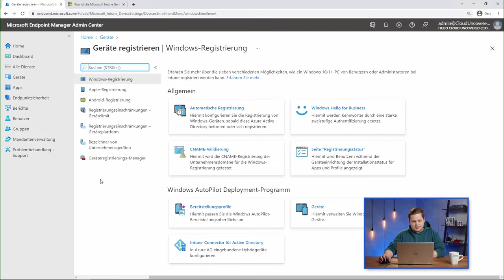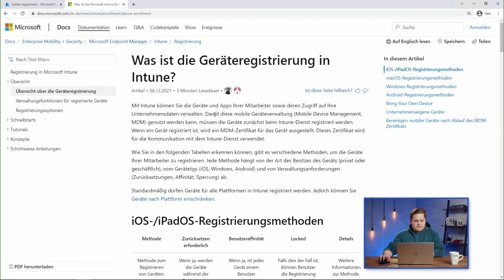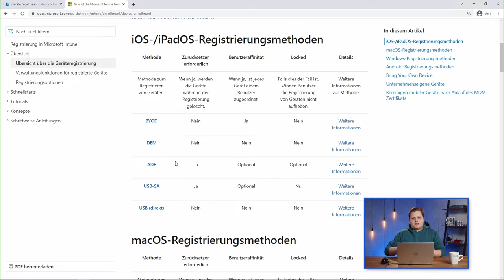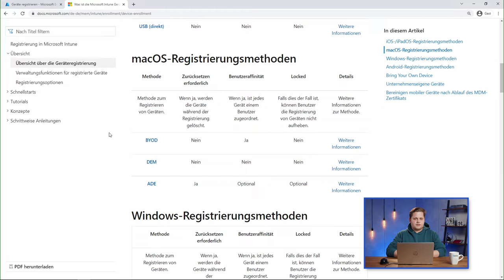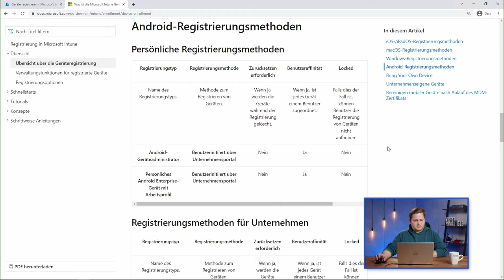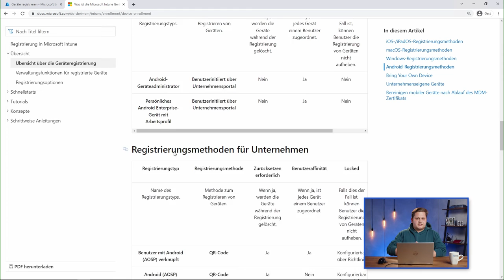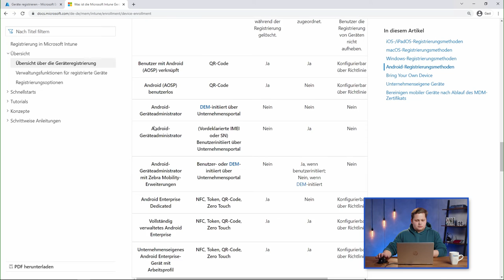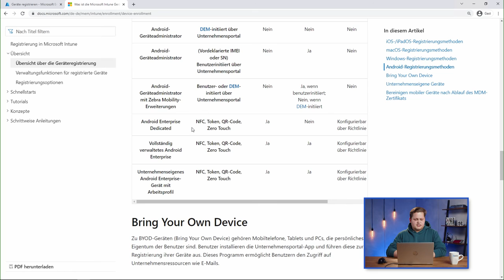Grundlagen der Geräteregistrierung mit Intune – Intune Basics 03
Microsoft Intune ist eine Lösung zur Endpoint-Verwaltung. Welche Endpunkte das sind und wie sie verwaltet werden können, zeigt euch unser Experte Raphael. Er stellt die gängigsten Registrierungsmethoden für jedes unterstützte Betriebssystem detailliert vor - von "Bring Your Own Device" (BYOD) bis hin zum vollständig verwalteten Firmen-Gerät. Ob Linux auch schon unterstützt wird oder wann das kommt, erfahrt ihr im Video.

ℹ Wir sind übrigens auch IT-Dienstleister! Wenn du weitere Unterstützung benötigst, melde dich doch gerne direkt bei uns

➡ Wie ist deine Meinung zu dem Thema? Verwendest du bereits Microsoft Intune? Lass es uns in den Kommentaren wissen. 👇

➡ Dir gefällt dieses Format? Wir freuen uns über dein Like. 👍💙

Wir möchten euch beim Weg in die Cloud ☁ behilflich sein und zeigen die Möglichkeiten, Tipps und Tricks, aber auch die dort lauernden Stolperfallen.

Themenübersicht
00:00  Intro
00:23 Unterstützte Betriebssysteme
01:22 iOS/iPadOS
04:11 macOS
04:30 Windows
06:48 Android
09:25 Outro
10:02 Outtakes